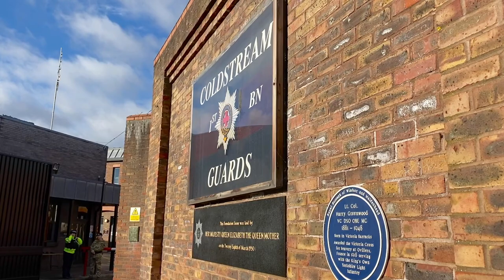CHANGING THE GUARD WINDSOR 29th Jan 2022 | Have a great weekend! | Windsor - Winter 2022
Such a nice day to watch the Changing of the Guard at Windsor Castle today.
Windsor, Winter 2022 🇬🇧💂‍♀️🏴󠁧󠁢󠁥󠁮󠁧󠁿

CHANGING THE GUARD WINDSOR 29/01/22 | ROYAL GUARD WINDSOR CASTLE | WINTER EDITION 2022🏰

Kindly Regards!
Lenny Windsor and Mr.T
Windsor Castle, 29 January 2022